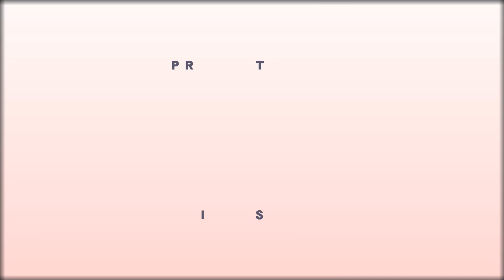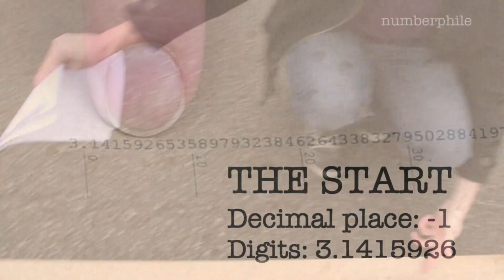Intro - π Music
π music. Please read the channel description.

Composer(s): Matt Parker
Arranger(s): Matt Parker

This stream was created by TurretBot.